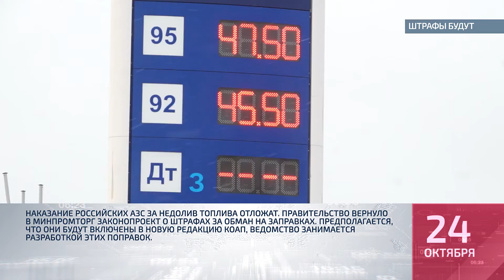Коротко о главном №1 от 24 10 2019